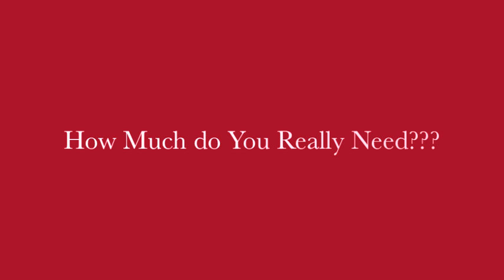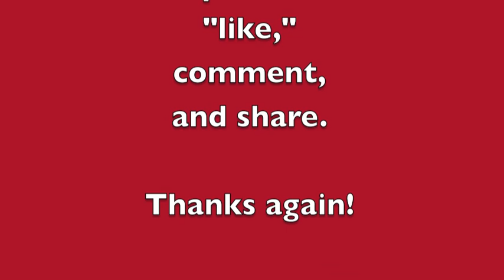Protein: How Much Do You Really Need?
Loren discusses protein's role and how much of this critical macro-nutrient people actually need, and how we can best meet the body's protein needs.